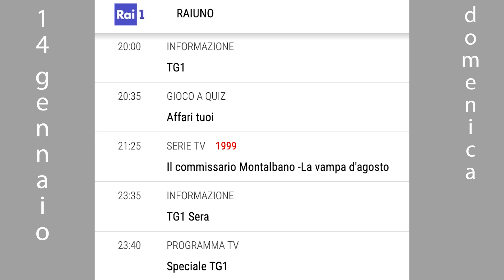Programmi tv del 14 gennaio 24 domenica